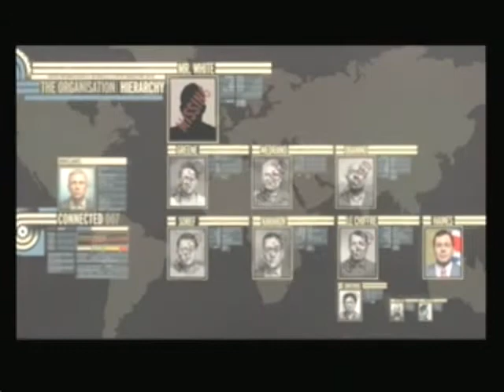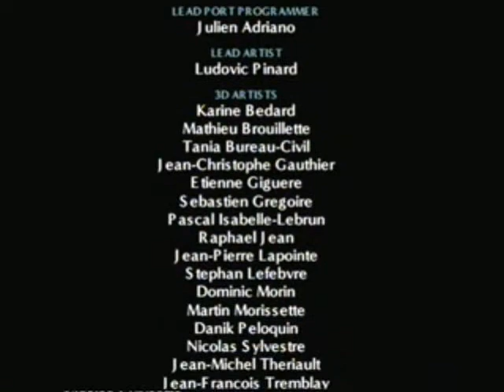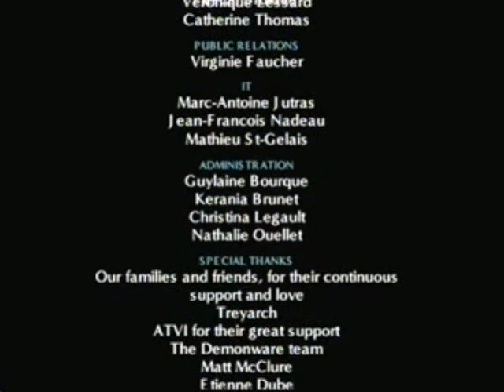007 Quantum Of Solace Walkthrough Pt24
007 Quantum Of Solace Walkthrough Pt24. I 4got what to do. Then remembered